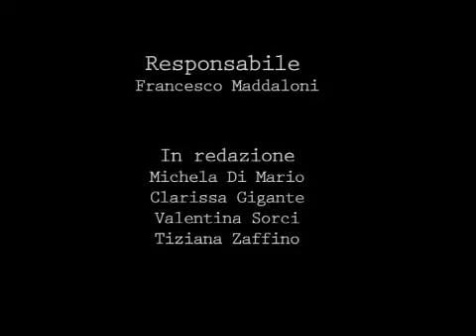Concerto PRO Abruzzo parte 4 - Fuoricampo IULM - Solferino 2009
Concerto PRO Abruzzo a Castiglione delle Stiviere con Daniele Silvestri, Marina Rei, Tricarico e i Timba Latin Jazz Quintet. Servizio a cura degli studenti del Master in giornalismo IULM - Mediaset